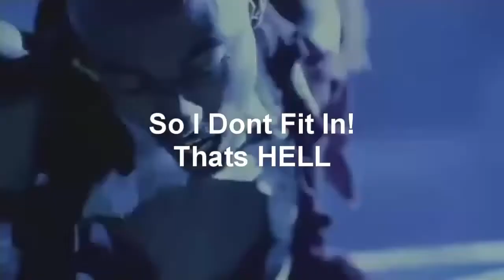2PAC - LAST MOTHERFUCKER BREATHIN' ( REMIX )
Stress, but busta free Enemies give me reason, to be the last motherfucker breathin Bustin, my automatic rounds Catch 'em while they sleepin, now I'm the last motherfucker breathin songs used:.

Tupac - Breathin Watch in High Quality!

Great. ps. i dont care whats the name of the song.